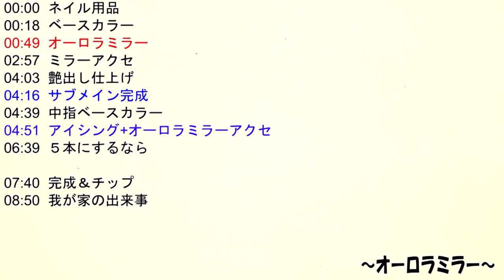気になる(新商品Leaf Selection)のオーロラスティックで簡単アクセサリー作ってみた【オーロラミラーってベースカラーで見え方って変わるよね】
前回のシールをサロン仕様にデザインに合わせて
前々回でもご紹介したアイシングデザインをご紹介します。

☆動画内容☆

00:00  ネイル用品
00:18  ベースカラー
00:49  オーロラミラー
02:57  ミラーアクセ
04:03  艶出し仕上げ
04:16  サブメイン完成
04:39  中指ベースカラー
04:51  アイシング+オーロラミラーアクセ
06:39  ５本にするなら

07:40  完成＆チップ
08:50  我が家の出来事

です。

１つは私の定番になっているミラーアクセですが、
もう１つはオーロラパウダーを混ぜたデザインで
表面に擦るのとは全く違った雰囲気で楽しめます。

初心者の方の勉強サイト２選

①（無料）
ネイルをしたいけど技術が・・・・というかたが見るサイト
全くの初心者さんから、ある程度出来る方まで、
お客様に求められているネイル技術をご紹介してます。

②（無料）
ネイルサロンを開業してから何をするべきか、
経営までを知りたい方
ネイルサロンを開業経営したいと思った時にみるサイト。

①（有料）
今すぐお客様を増やしたい自宅サロン、
店舗サロンオーナー向けサイトが見るサイト
１人のお客様から、お客様を増やしていくネイル施術と方法
直接、売り上げ、利益、お客様満足度を高める技術です。

④（無料）
開業したての方や、今から開業を考えている方が見るブログ。
○【最新ブログ　ネイルサロンの開業と必要な技術】
最新の現場でスグに使える技術を毎週ＵＰしていっています。

⑤（無料）
○【岐阜 ネイルNANAのお客様ネイル画像】
今週したお客様のネイルデザインが載ってます。